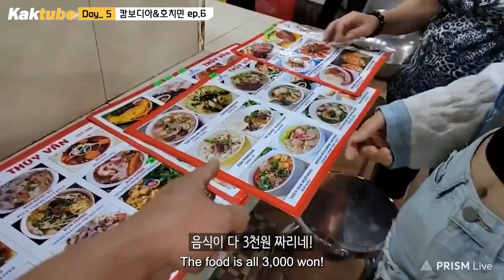[eng] 마지막날,결국 짜증이 나버렸다 feat.개남tv/ 베트남여행 ep7/7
촬영날짜 : 2023.2